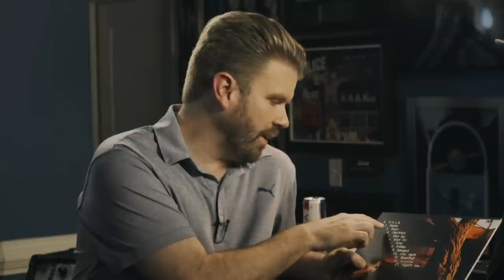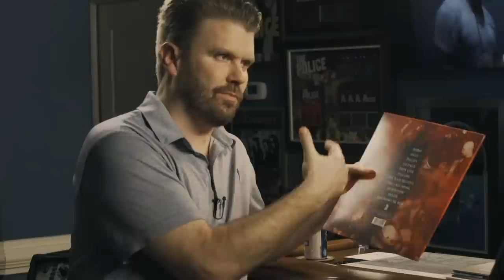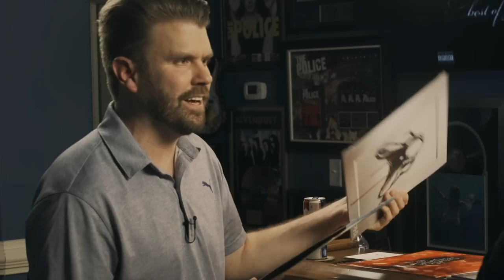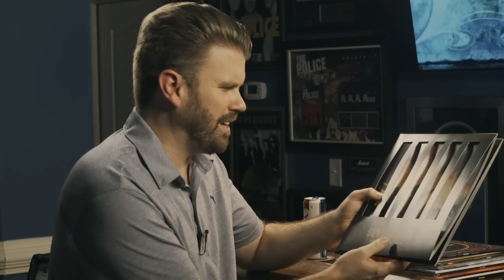Morgan Rose - Good Company with Bowling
Good Company is a show about musicians and the history of how the artist began their musical journey to where they are now.